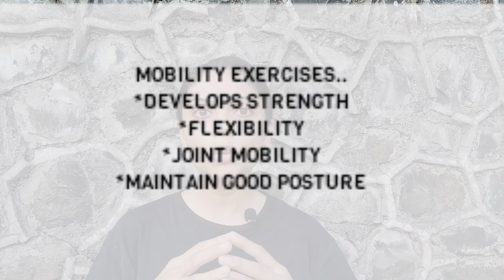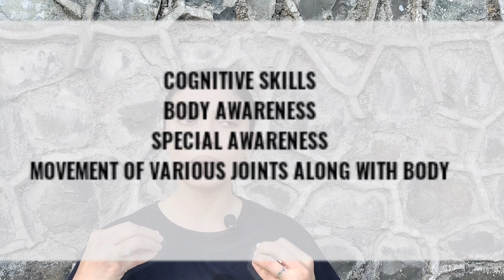MOBILITY EXERCISES FOR CHILDREN-Our Fitness Blog EP:37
MOBILITY EXERCISES

1. what is mobility?
2. why is it important?
3. what is the age limit?
4. what other basic mobility exercises?
5. what are the benefits of mobility exercises

NO TWO CHILDREN ARE SAME IN TERMS OF DIFFICULTIES OR DISORDER.PLEASE DO CONSULT YOUR THERAPIST OR DOCTOR BEFORE FOLLOWING ANY ADVISE AND DO WHAT'S BEST FOR YOUR CHILD.